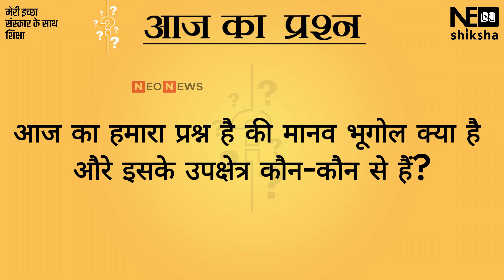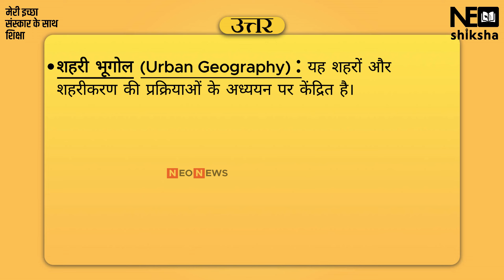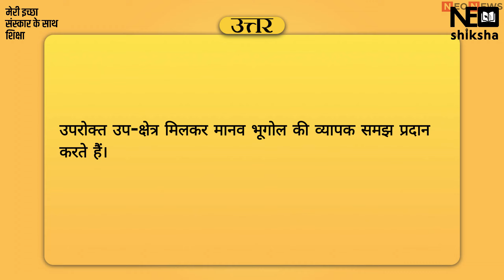मानव भूगोल क्या है?। Manav bhugol kya hai? ।। What Is Human Geography?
मानव भूगोल, भूगोल की प्रमुख शाखा हैं जिसके अन्तर्गत मानव की उत्पत्ति से लेकर वर्तमान समय तक उसके पर्यावरण के साथ सम्बन्धों का अध्ययन किया जाता हैं। मानव भूगोल की एक अत्यन्त लोकप्रिय और बहु अनुमोदित परिभाषा है, मानव एवं उसका प्राकृतिक पर्यावरण के साथ समायोजन का अध्ययन।[1] मानव भूगोल में पृथ्वी तल पर मानवीय तथ्यों के स्थानिक वितरणों का अर्थात् विभिन्न प्रदेशों के मानव-वर्गों द्वारा किये गये वातावरण समायोजनों और स्थानिक संगठनों का अध्ययन किया जाता है। मानव भूगोल में मानव-वर्गो और उनके वातावरणों की शक्तियों, प्रभावों तथा प्रतिक्रियाओं के पारस्परिक कार्यात्मक सम्वन्धों का अध्ययन, प्रादेशिक आधार पर किया जाता है।[2] मानव भूगोल जिग्यासावान मनुष्य पर प्रगतिशील प्रकृति के नियंत्रण व समन्वय का। अध्ययन हैं ।